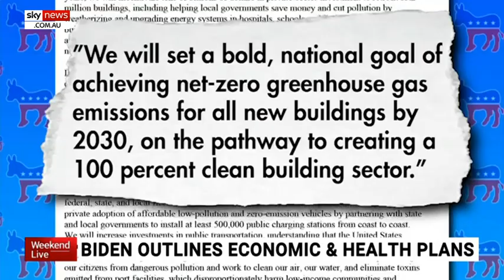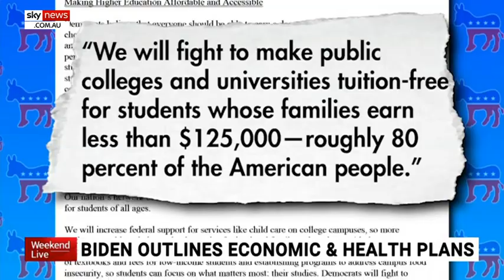Biden-Sanders unity task force seeking a progressive Democratic Party platform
The Biden-Sanders unity task force has outlined a number of progressive recommendations for the Democratic Party platform in the lead-up to the United States Presidential election in November.

The 110-page document has called for carbon-free electricity production by 2035, the decriminalisation of marijuana, student loan relief and a coronavirus health insurance plans.

The protection of TPS and DED immigrants from deportation and a greater focus on addressing black unemployment and home ownership also featured in the document.

The release of the task force has been followed by speculation over just how far Democratic presidential candidate Joe Biden will go to appease left-wing party members.

Image: AP